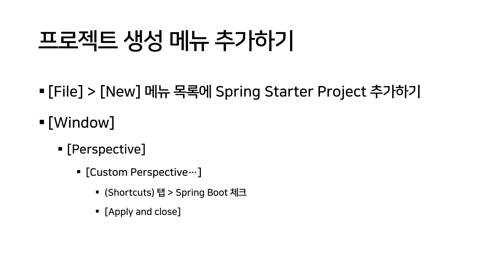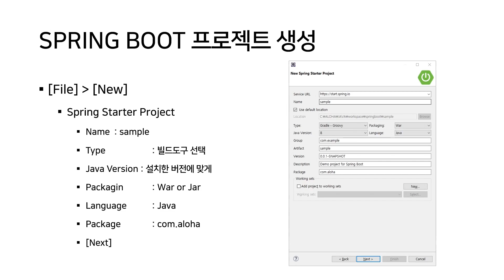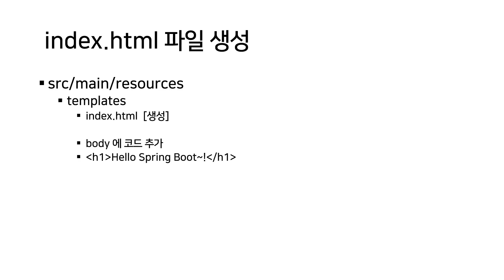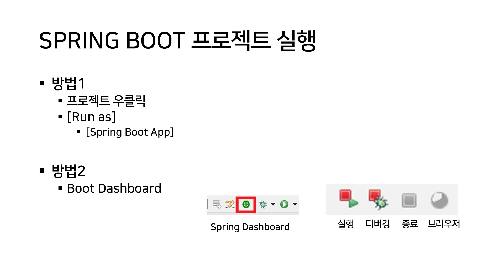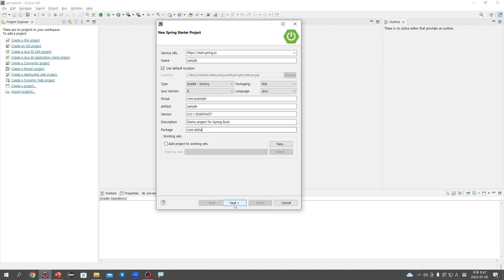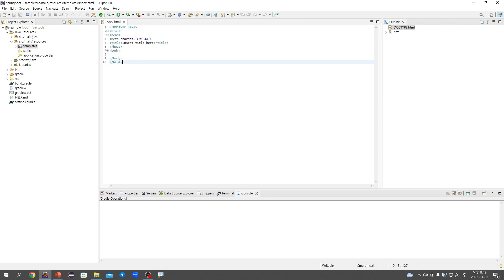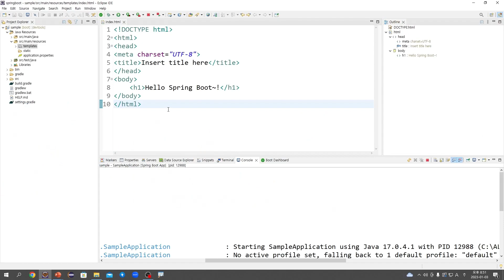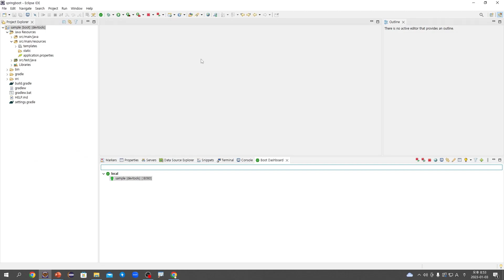스프링부트 프로젝트 생성 및 실행 (Feat. Eclipse)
스프링부트 프로젝트 생성 및 실행